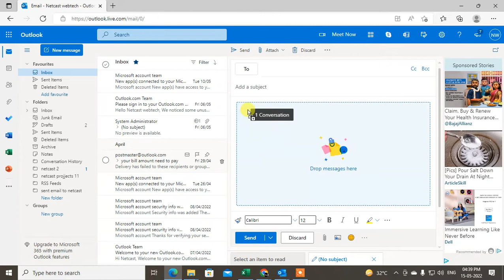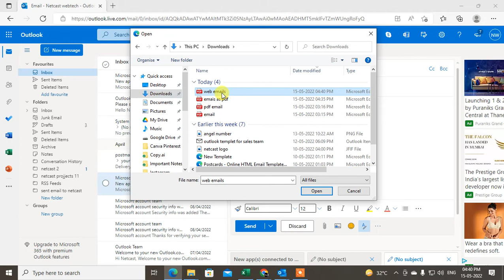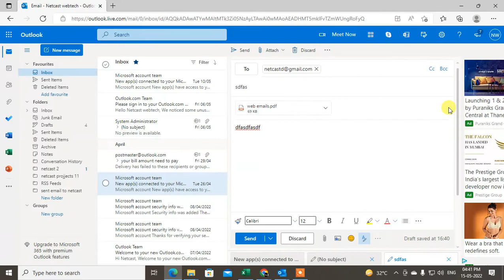How to Attach Email in Web Outlook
This video tutorial will learn, How you can Attach Emails in Web Outlook. if you are using outlook 365 webmail or web app in the same version you can forward an email as an attachment. in Hotmail or Microsoft account you can teach an email in HTML format and download it as pdf format and send to another email as an attachment in outlook.